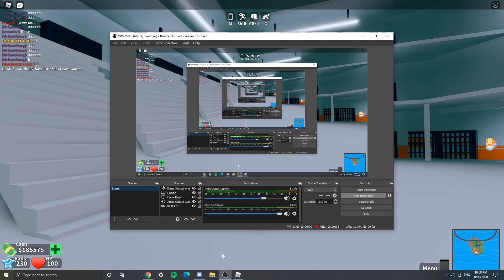Q&A Questions (read description)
Some questions yall might have:

What is the purpose of this video?

Ok so if u watched the video, u may be thinking: "Blue, mate, why is this just a 10 second video of you saying e?" Well, the thing is, I was going to explain why this video is called "Q&A questions" but I didn't want to talk through chat as you guys will probably get bored and some things I would say probably would go in tags and etc. So I'm just gonna explain it through the description.

Why is this video 10 seconds?

I don't want to make like a 10 minute video of me talking about something and half of the words go into tags. Tags are annoying :/

Why did you say e?

Idk what else to say...so...e.

The main reason why I made this video

I recently hit 40 subscribers so I wanted to do something special. Thankfully, in my video ideas video, my friend named RoostaBoosta Playz asked me to make a Q&A video. So, I decided to make a "Q&A Questions" video (aka this video) to get as many questions you guys had about me :) Thank you guys so much for 40 subscribers and comment any of your questions that you have. Alright, peace out!